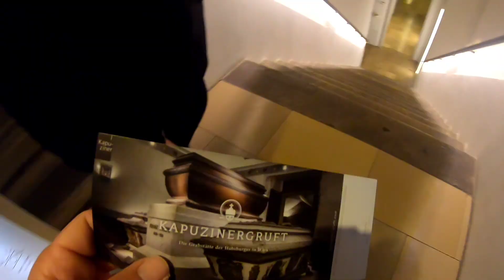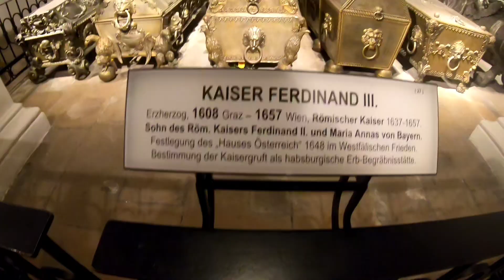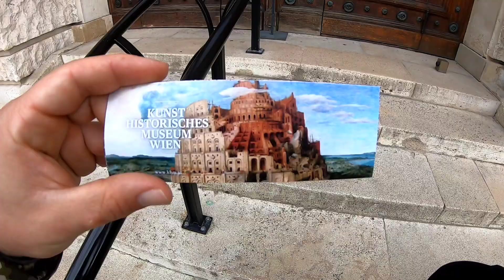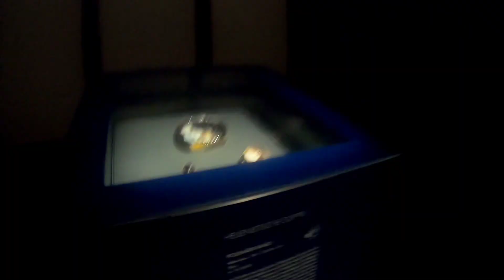Vienna 2023 - 1 giorno. Tombe degli Asburgo e museo della storia dell'arte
si ritorna a viaggiare. Questa volta siamo a Vienna capitale dell'Austria centro di cultura storia e arte. Capitale di un grande impero. Nel video si può vedere le tombe degli Asburgo e il bellissimo museo della storia e dell'arte.
Prossimo video a breve. Una seconda parte ricca di contenuti.